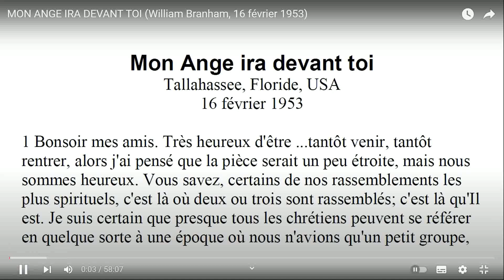LA PLUS PETITE ÉGLISE !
Extrait du message "Mon Ange ira devant toi" du 16 février 1953 par Fr William Branham